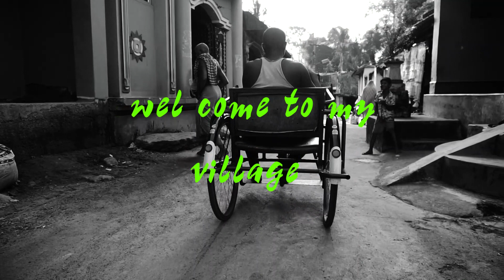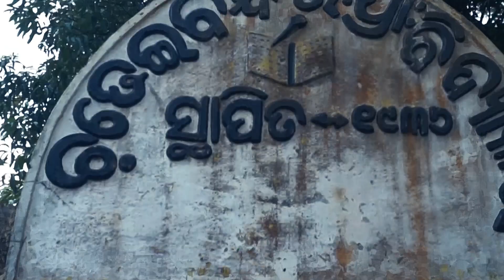Nature of the village | cinematic video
Video is all about village